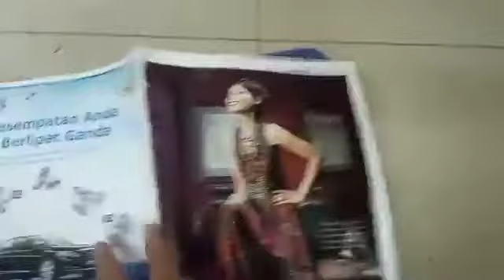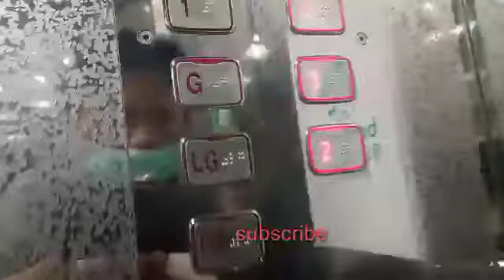buat buka puasa asmr minuman dan makanan mukbang#dwipurwanto wanto